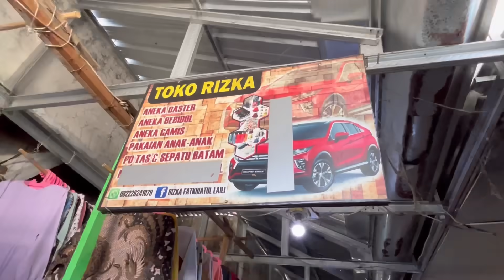SELAMAT HARI ULANG TAHUN SRONDENGKU !! 😘❤️🤣🔥🥰